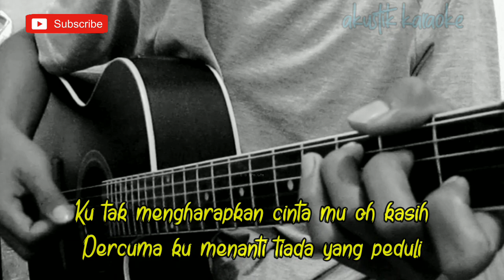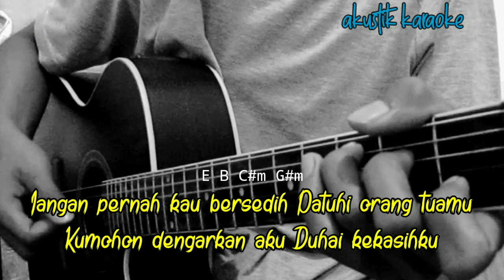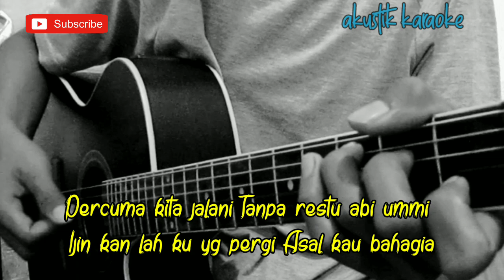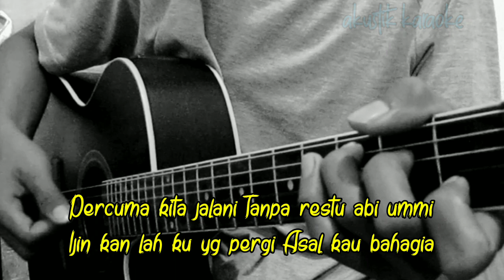Kurelakan Engkau Pergi Walau Sesak Dada ini - Reza Re ( Akustik Karaoke ) | Viral Tiktok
Halo sodara kali ini ada lagu terbaru reza Re ku ikhlaskan ( kurelakan engkau pergi Walau Sesak Dada ini )
Lagu baru Reza re kuiklhaskan ( kurelakan engkau pergi Walau Sesak Dada ini )
Chord kurelakan engkau pergi Walau Sesak Dada ini
Lirik kurelakan engkau pergi Walau Sesak Dada ini Reza Re
Cover kurelakan engkau pergi Walau Sesak Dada ini Reza Re
Tutorial gitar kurelakan engkau pergi Walau Sesak Dada ini Reza Re
Kunci gitar kurelakan engkau pergi Walau Sesak Dada ini Reza Re
Karaoke kurelakan engkau pergi Walau Sesak Dada ini Reza Re
Akustik kurelakan engkau pergi Walau Sesak Dada ini Reza Re

Semoga video karaoke Akustik kurelakan engkau pergi Walau Sesak Dada ini Reza Re bermanfaat bagi anda ya

Lirik ku ikhlaskan